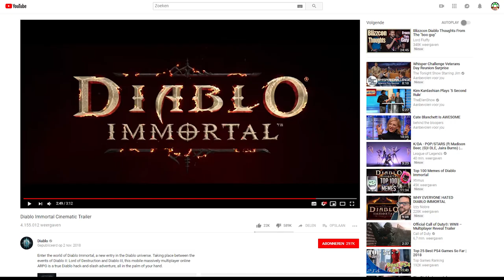Nerd Nieuwtjes | Week 45 2018 | Final Fantasy XV, Diablo Immortal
Volg ons op Twitter: @Nerd_nieuwtjes

Red Dead Redemption 2 verkoopt goed!